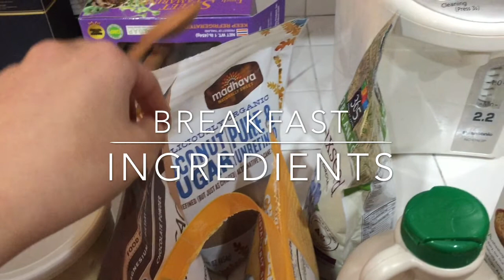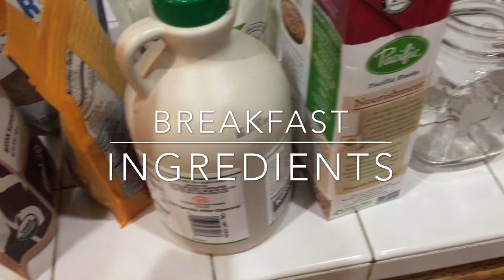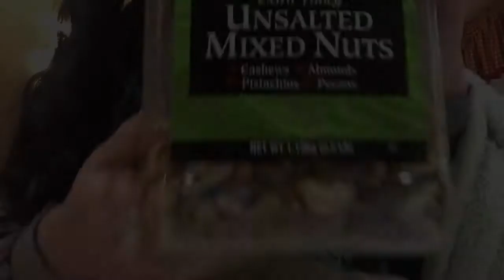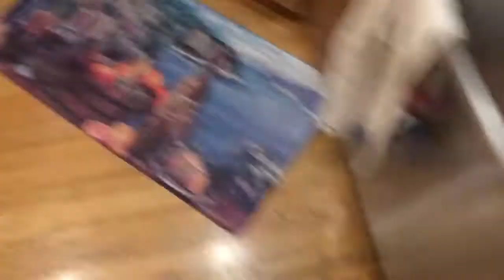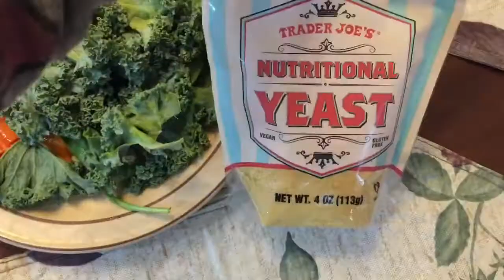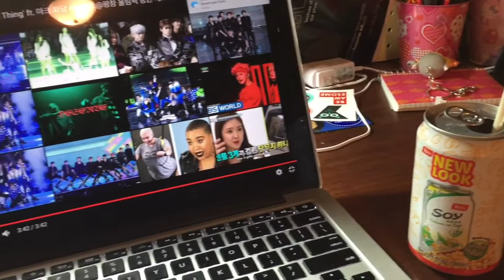What I Eat in a Day (Vegan): Weekend Edition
Hi, friends!! I hope you’re having a great weekend.